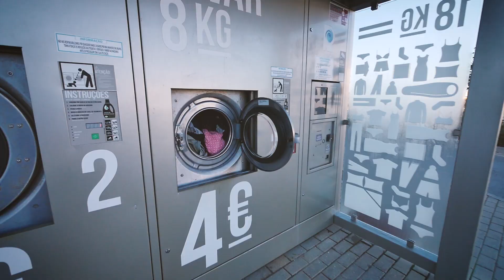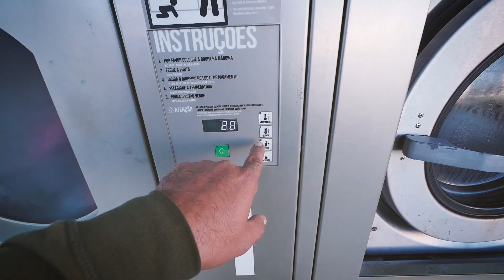Vanlife Vlog: New Year's with Friends and 2018 with the Police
In this episode, we joined The Indie Projects, Beyond the Van and Houseless not Homeless for New Year's Eve.

We were on a beautiful beach. We really enjoyed the good company, the bonfire chats and the yummy food.

We quickly visited Praia Barranco. Not our kind of place, at all. It was crowded and a little rowdy (see? We are getting old!) So we left and met Sarah and Simon near Carrapateira.

Unfortunately, the police moved us (again) to another spot for the night.

Then we were back at our base around Sagres. I'm sorry if the editing is a bit messy, but all the footage was in the same folder. It happens. Grin.

If you need anything from Amazon, here our links:

Filmed on Lumix GH3

Filmed on Lumix GH4

Filmed on DJI Phantom 4

Action Cam